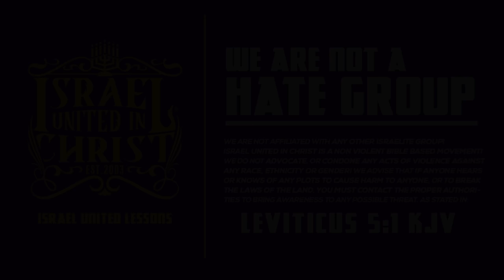Brother Q Gets Roasted ♨️ At His Own Barbecue! 🔥